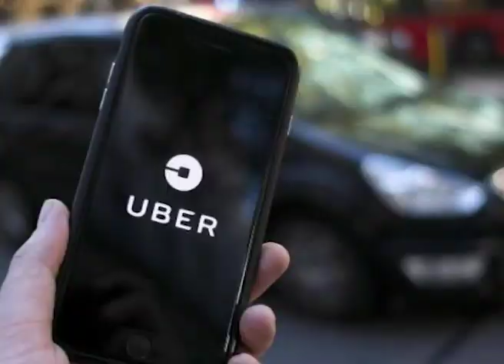UBER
“ES POCO PROBABLE” LA LLEGADA DE UBER
ANTES DE REUNIRSE CON LA EMPRESA, RECHAZARON EL DESEMBARCO
RICARDO FRANK